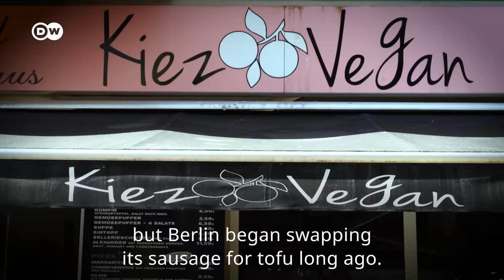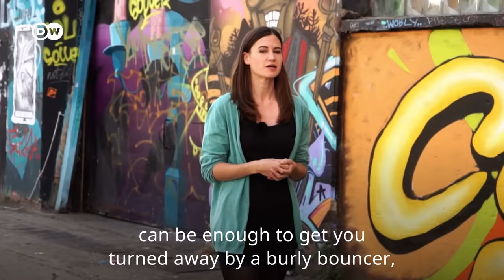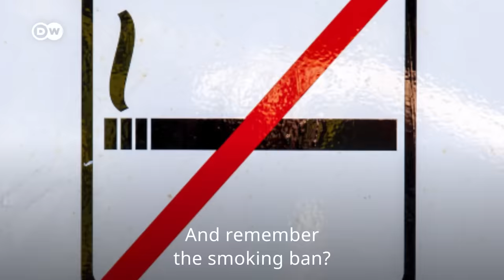Berlin: 9 reasons why the German capital city isn't very German at all | Meet the Germans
Rachel moved from the UK to Germany in 2016. As a relative newcomer she casts a fresh eye over German clichés and shares her experiences of settling into German life. Every two weeks she explores a new topic – from saunas to asparagus or the ins and outs of German small talk.

This week she's off the to the capital city, Berlin, to find out more about its unique identity and how, in so many ways, the city and its inhabitants are not at all typically German.